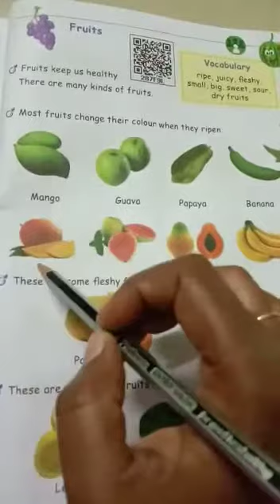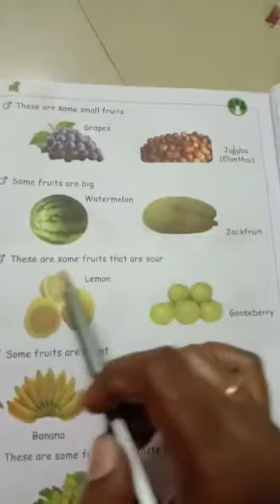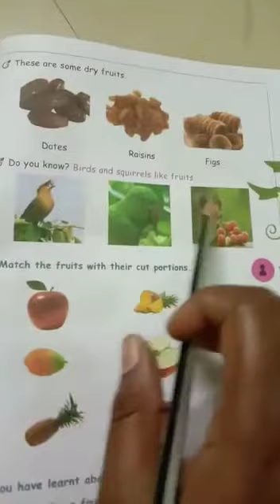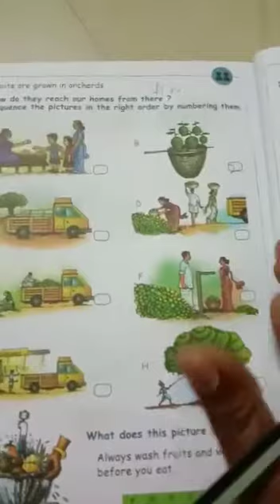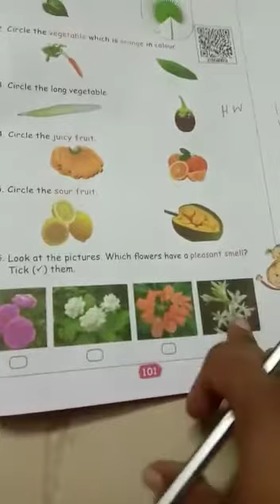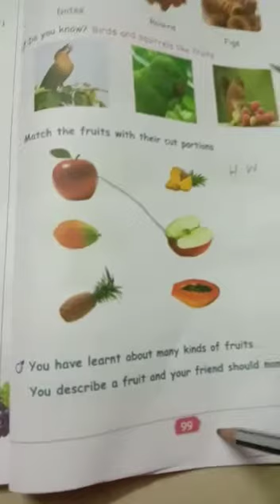1st Ln. 3 nature bou(fruits)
Video from Saranya